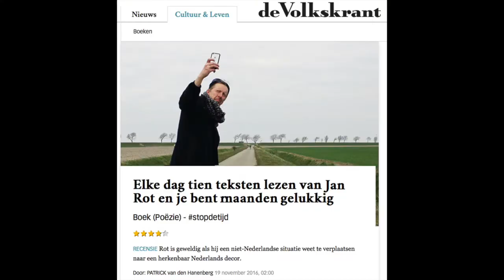Jan Rot - liedjevandedag week2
De tweede week voor liedjevandedag.
De langere versies staan op Jans twitter, insta en facebook
Jan maakt ze elke werkdag voor of nadat hij de jongste Rotjes naar school heeft gebracht en zet ze dan meteen online, zo rond 8:45.

voor wie ze helemaal wil horen:
Holland in de Hitte komt van de cd Hallelujah (2008)
Gele duikmasjien van Beatles vs Stones (2010)
Ooit is het over van Magistraal (2018)
Eeuwig jong is van Alle 13 Schubert (en 7 nieuwere klassiekers)
Mijn naam is Mien staat op An + Jan gaan landelijk (2008) en Het Beste (2010)
Alle teksten in de bundel